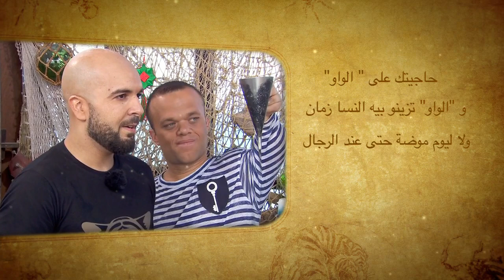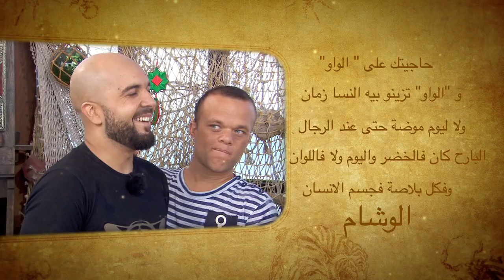Epreuve - P1-S3 - مول الحكمة - دوزي